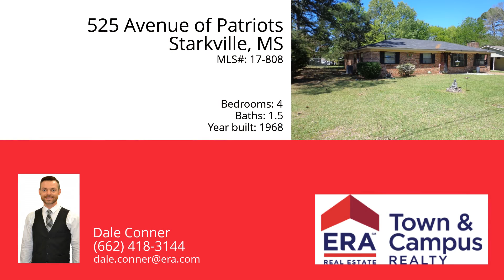525 Avenue of Patriots, Starkville, MS 39759 - MLS #17-808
Property Description
Fresh on the market in front of the ever popular Greenoaks subdivision, it won't last long! This 4bed/1.5 bath home features a beautiful paint pallet, updated laminate wood flooring, updated fixtures, gorgeous marble tile bathroom w/ jetted tub and more all under a roof that's only 4 years old! Schedule your private tour today!